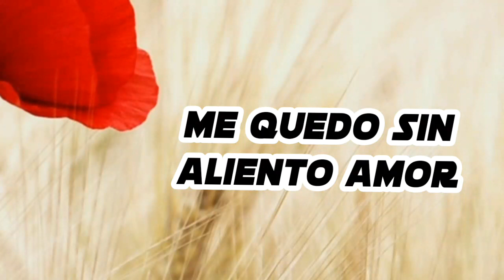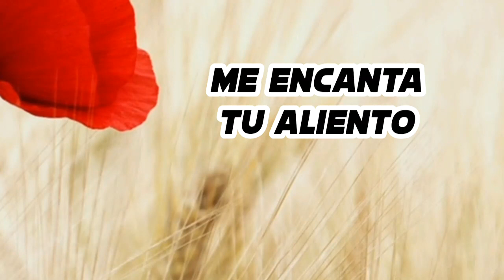tus besos me encantan mi amor